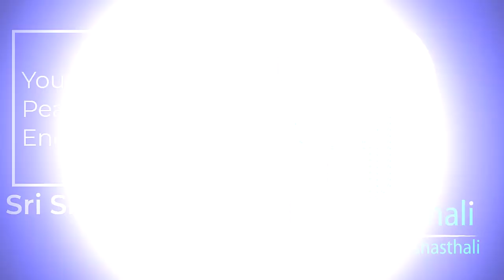আধুনিক হরিনাম সংকীর্তন-দিপুশ্রী সম্প্রদায়, গোপালগঞ্জ/ Adunik Harinam Sankirtan by Dipushree Bala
দিপুশ্রী সম্প্রদায়, গোপালগঞ্জ
সেবিকা- দিপুশ্রী বালা
প্রতিষ্ঠাতাঃ শিবনাথ বালা
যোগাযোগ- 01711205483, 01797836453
Dipushree Sampradaya, Gopalganj
উৎসব অঙ্গন- আনন্দময়ী কালী বাড়ী, গিরীধারী সংঘ, বজ্রপুর, কুমিল্লা